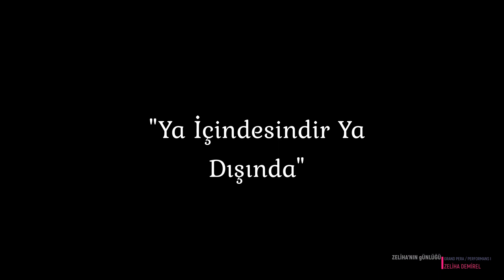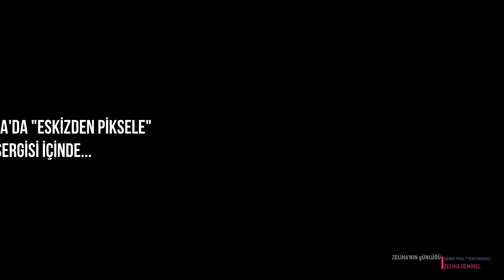GRAND PERA PERFORMANS I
GRAND PERA'da "ESKİZDEN PİKSELE" başlıklı sergi içinde deneysel...
"ESKİZDEN PİKSELE"  "YENİ MEDYA SANATI"
Sergi görsel ve işitsel olarak deneysele olanak veriyor, motive ediyor.